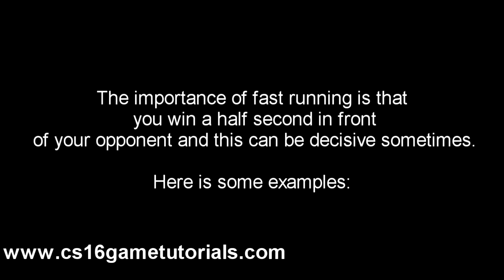CS Tips & Tricks - How to Run Faster